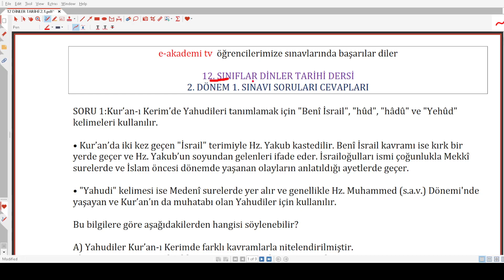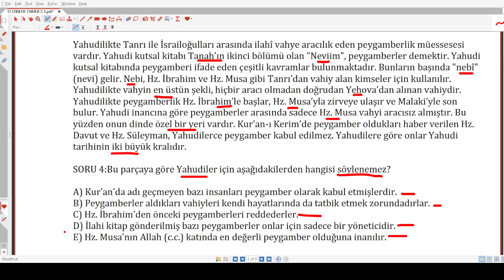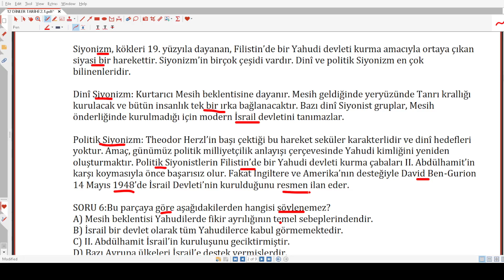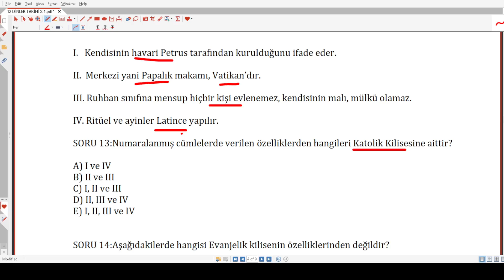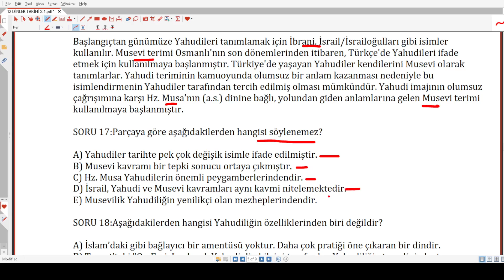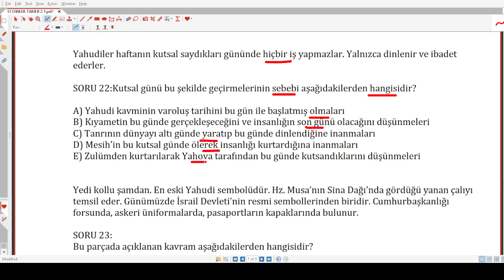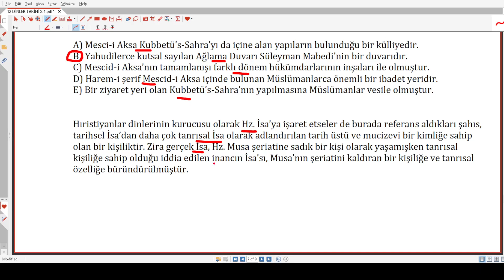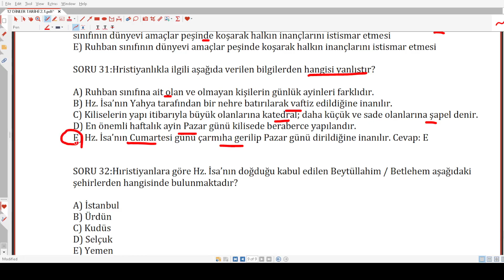12.SINIF DİNLER TARİHİ 2.DÖNEM 1.YAZILI SORULARI CEVAPLARI